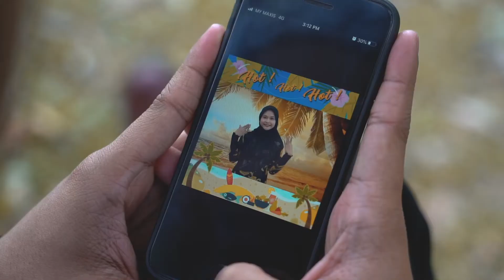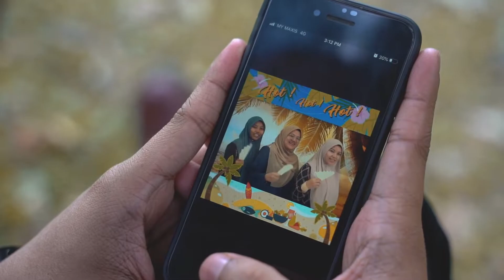GOBLONG (GOBLIN PARODY)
Goblong antara realiti atau filem.

Follow IG & FB: @ucs_production, UCS Media & Production